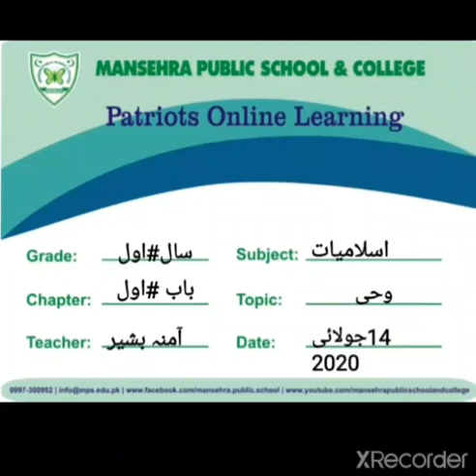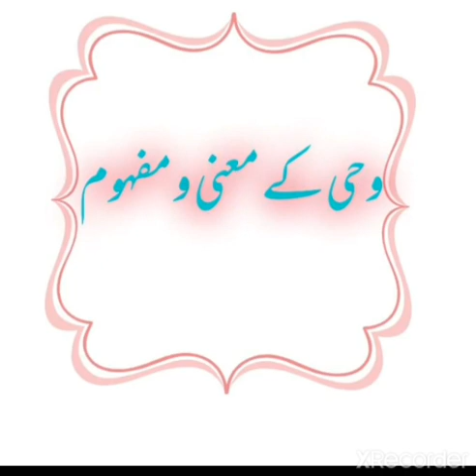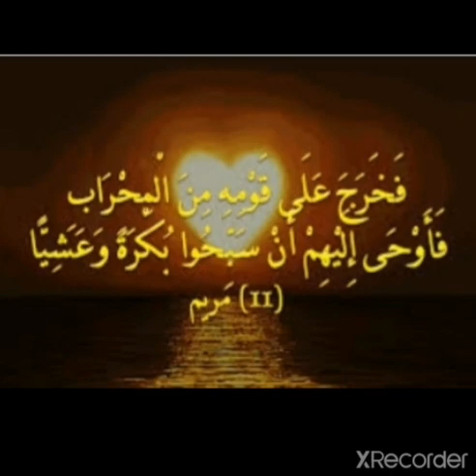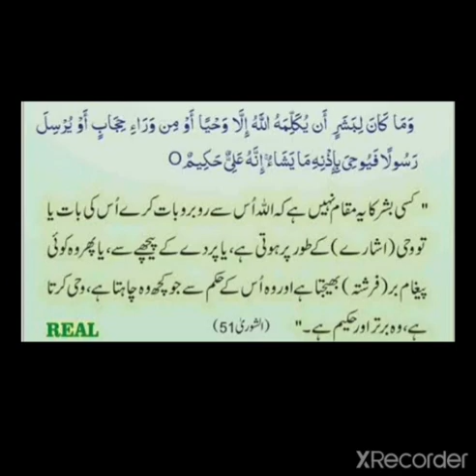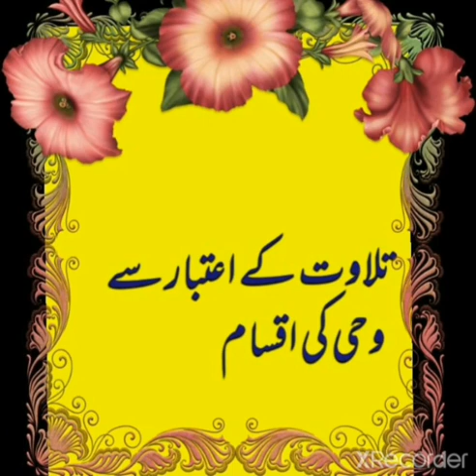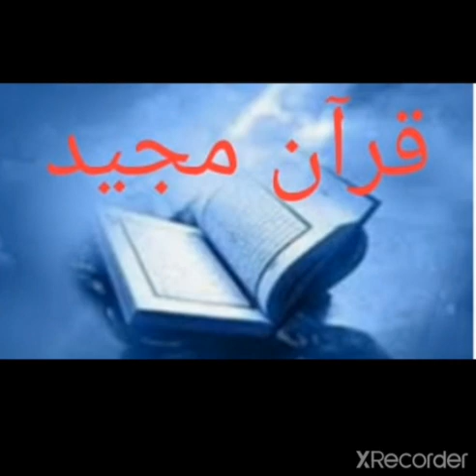Grade 11 | Islamiyat | Unit: 1 | Topic :wahi (وحی)